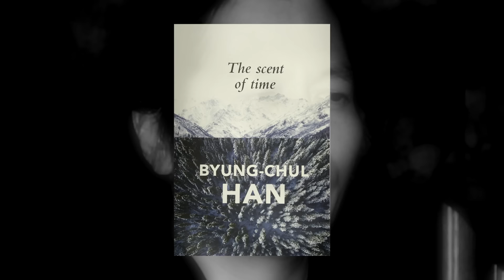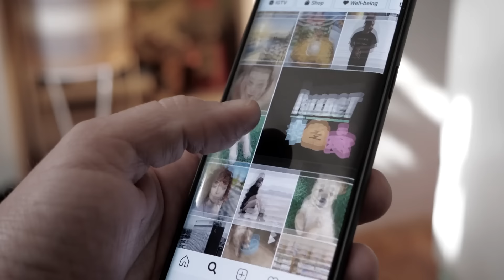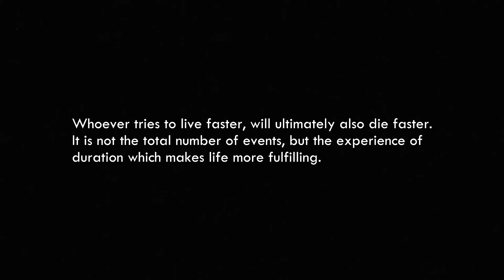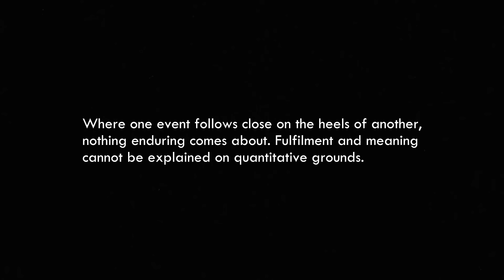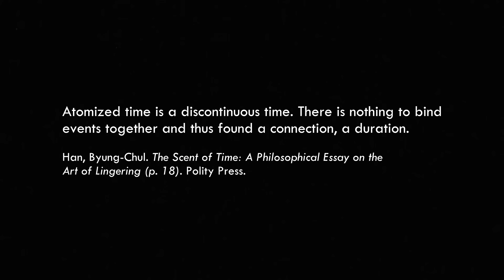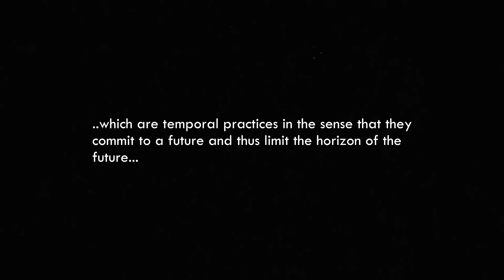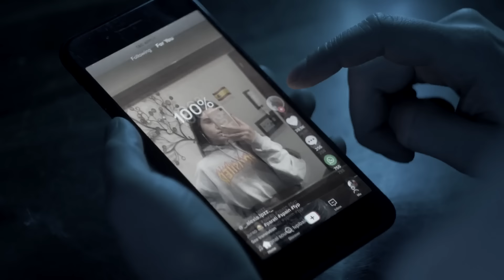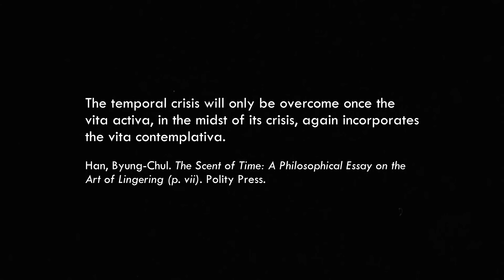Byung-Chul Han’s Warning: Why Modern Life Feels Emptier Than Ever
Philosopher Byung-Chul Han argues that time has become atomized, causing it to lack direction, coherence, and meaning. As we hop from one event to another, none of these events carry depth or significance, which causes us to feel restless, anxious, nervous, and frantic.

Video: Byung-Chul Han’s Warning: Why Modern Life Feels Emptier Than Ever

📖 The Urge: Fall of a Stoic
📖 Stoicism for Inner Strength
📖 Stoicism for Inner Peace
📖 Loose: On Letting Stuff Go

00:00 Introduction
01:59 Quantity over quality
06:49 The loss of time
13:14 The art of lingering